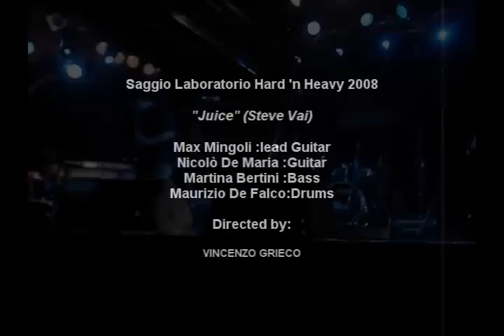Saggio Laboratorio Hard'n Heavy "JUICE"